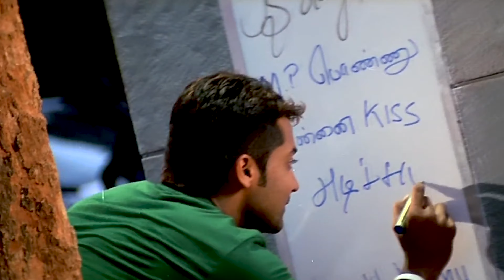Preminche Premava |"మా పాట మీ నోట"| Telungu Video Song | Nuvvu Nenu Prema | 4K UHD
Song Name: Preminche Premava
Movie Name: Nuvvu Nenu Prema
Banner: Surya Presents
Director: Krishna
Producer: Krishna
Music Director: A.R.Rehman
Artists : Surya, Bhoomika, Jyothika